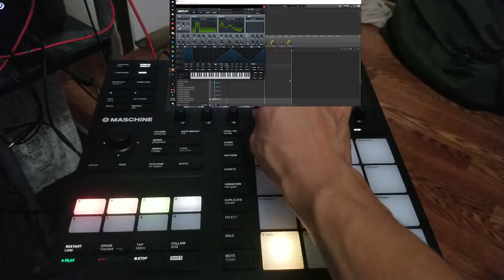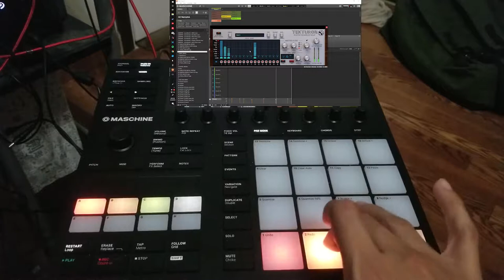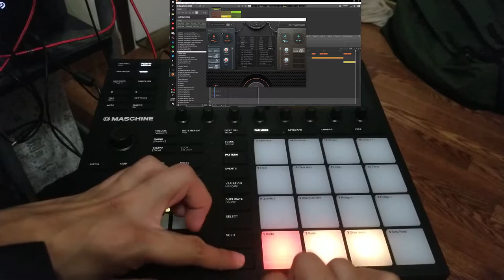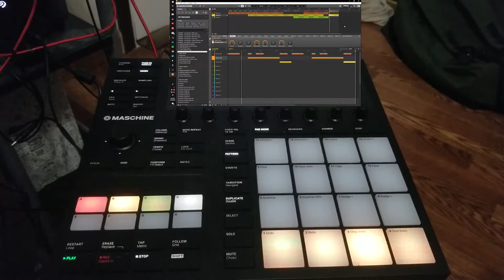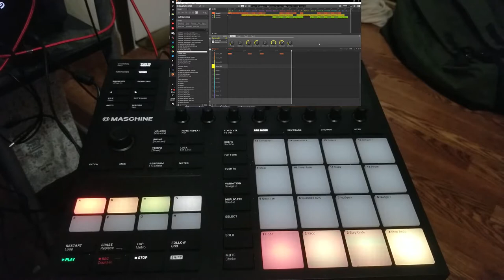Making of Album 1 Song 1 FEAT MASCHINE MK3